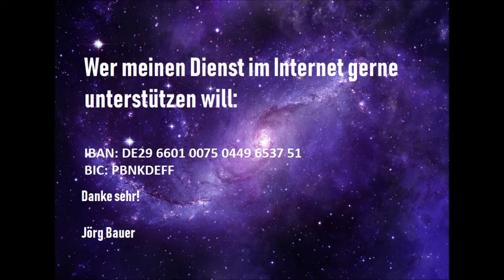Unnütze Altäre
Im Kölner Dom in der Nähe der Altäre wurden diverse Amtsträger begraben. Sie hatten die Hoffnung dadurch besonders von Gott in seiner Gnade willkommen zu sein. Das hat mich doch sehr verwundert. Wie sieht es die Bibel, wenn wir sterben?